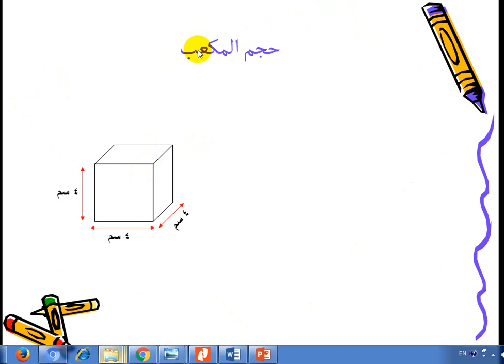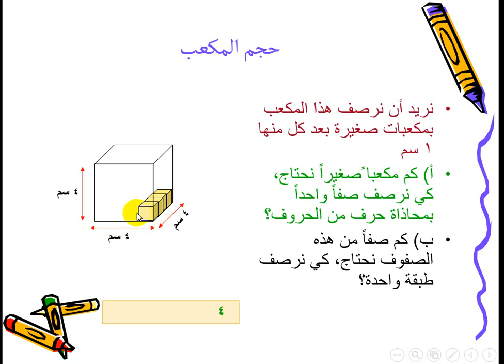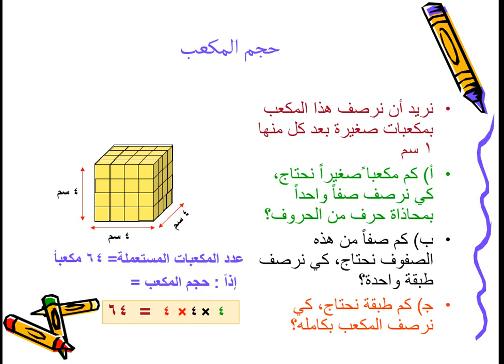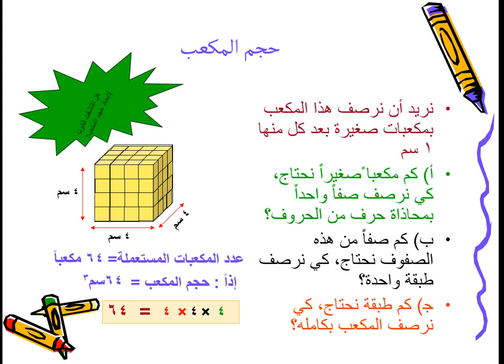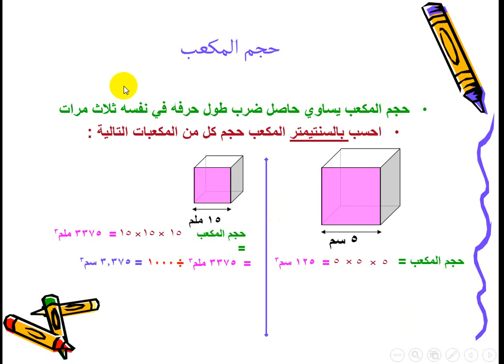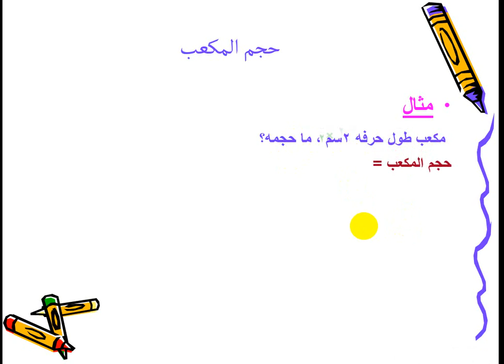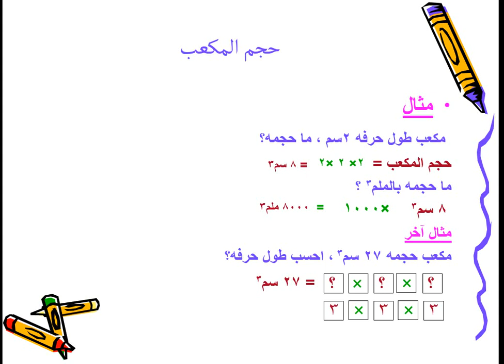مراجعة الحجوم - الوحدة الثالثة -الدرس الخامس - المكعب - الصف السادس الابتدائى - تيرم اول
مراجعة الوحدة الثالثة - الهندسة والقياس - الحجوم - حجم المكعب
مراجعة الرياضيات مع مستر اسامة الهادي
افهم رياضة مع مستر / اسامة الهادي